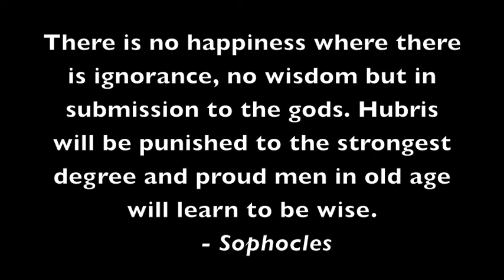Antigone: A Story Through Socks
By Sean Gentry, Kathryn Gregory, and Johnny Loehr